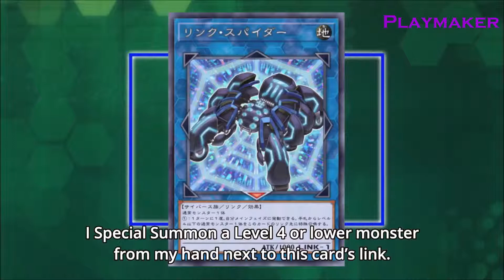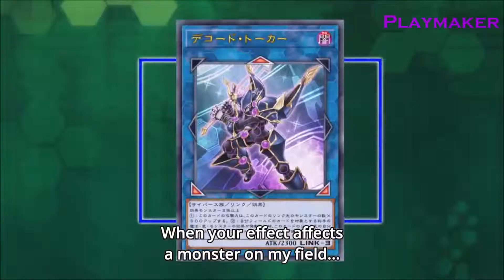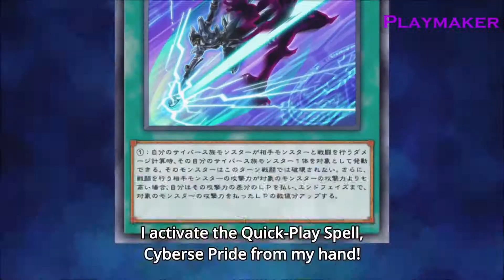Playmaker VS Kusanagi AMV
Songs:
Simpleplan - Last One Standing

Yu☆Gi☆Oh! VRAINS  Episodes 92 - 93